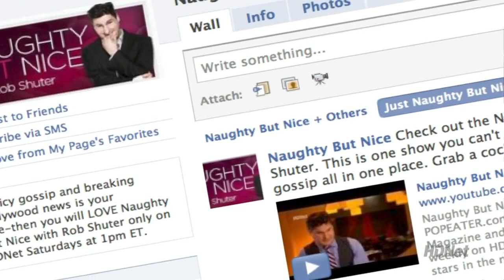Selena Gomez - Naughty But Nice Interview (9th April 2011)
Selena Gomez on Naughty But Nice With Rob Shuter